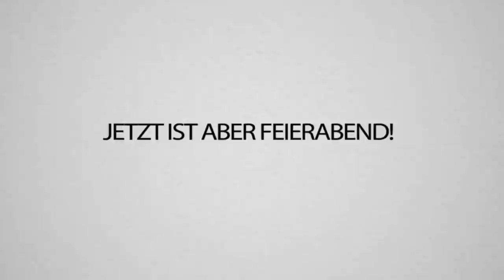TRYMACS trollt mich & wird getrollt, außerdem nerven mich alle - CraftAttack 8!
TRYMACS kann mir doch nicht einfach so mein Haus klauen.. 😳😤